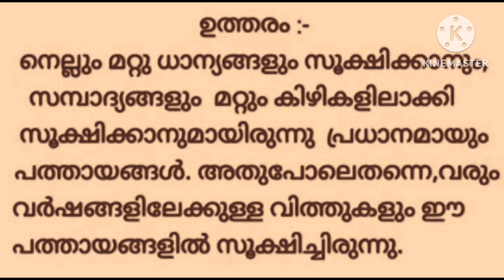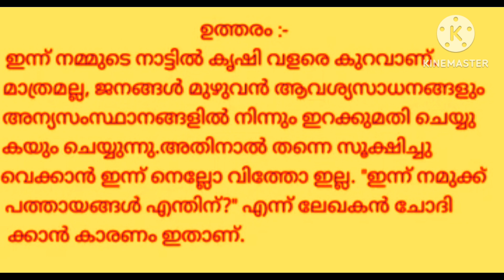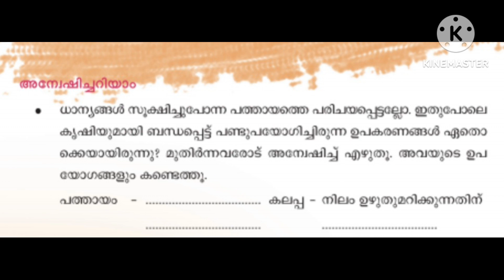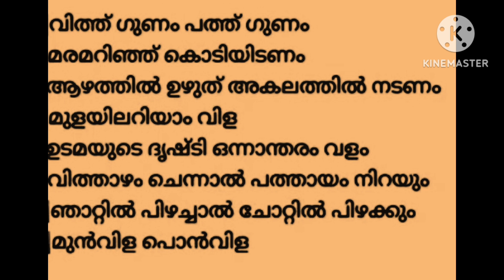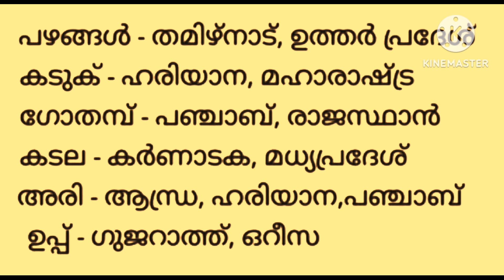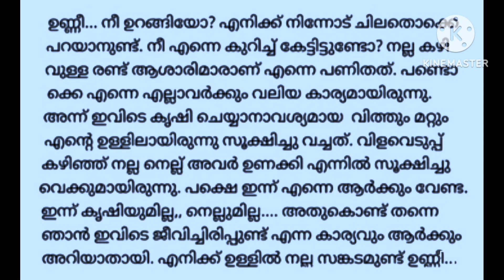പത്തായം PATHAYAM- പഠന പ്രവർത്തനങ്ങൾ ( UNIT-3) മലയാളം, STD-4, scert.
പത്തായം PATHAYAM
- പഠന പ്രവർത്തനങ്ങൾ ( UNIT-3) മലയാളം, STD-4, സീർട്.